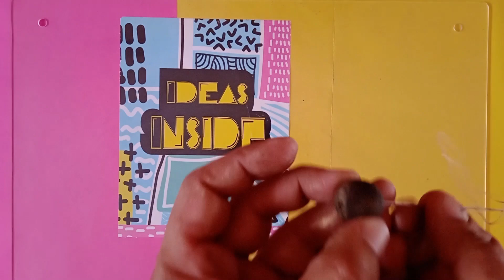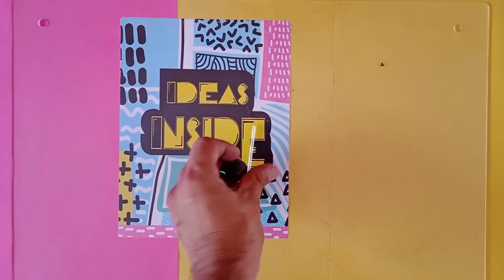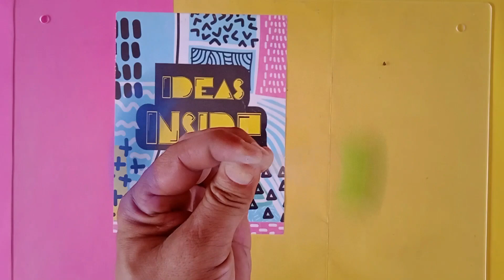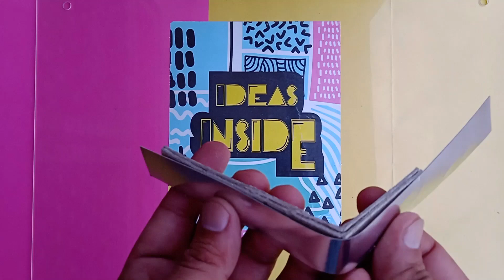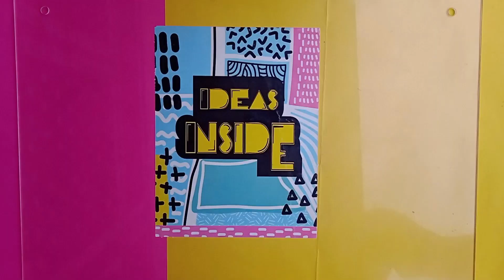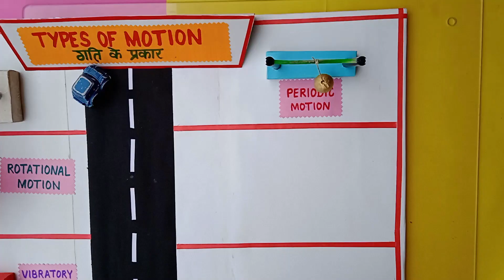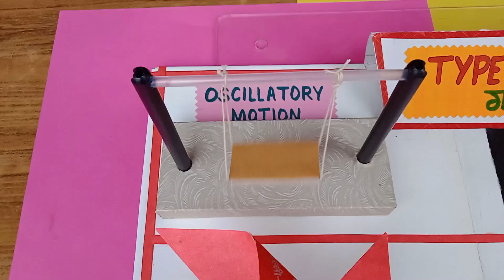TYPES OF MOTION | PHYSICS WORKING MODEL | SCIENCE WORKING MODEL | science project work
At Ideas Inside, we develop innovative ideas that can be crafted into creative solutions to a problem. You just need to put some thought and imagination into your day. Use your creativity to impress your friends and family members.

If you are feeling bored during these summers, watch our videos and try some of our interesting projects.

If you like our videos, press the 'Like' button. Do not forget to press the 'Bell' icon so that you will get notified about any of our future videos.

Regards
Ideas Inside Team